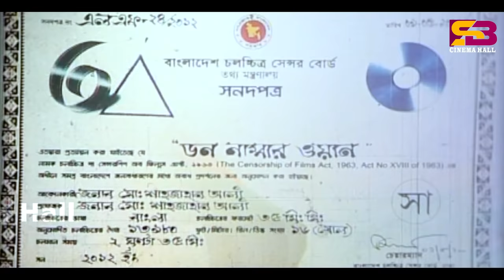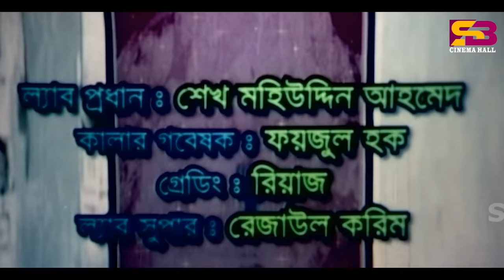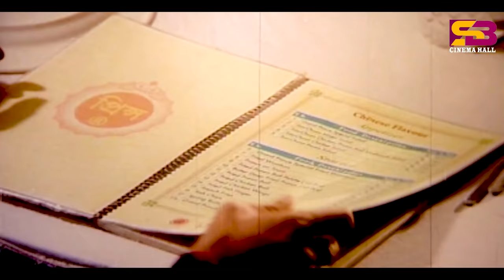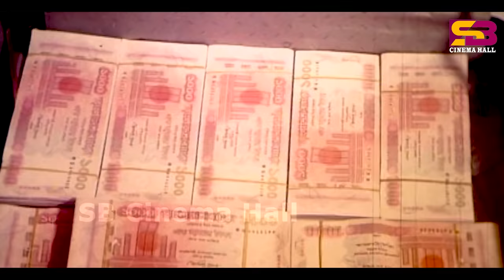Don Number One (ডন নাম্বার ওয়ান) Bangla Movie | Shakib Khan | Sahara | Mehedi। Misha | Full Movie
Don Number One" is a Bangla-language movie directed by Badiul Alam Khokon and produced by MD. Shahjahan Ali under the banner of Liberty KothaChitra. The movie stars popular Bangladeshi actor Shakib Khan, along with Sahara, Mehedi, Sheuli Shila, Kotha, Prabir Mitra, Khaleda Akter Kolpona, Ilias Kobra, Sanita, Dola, Kona, Ujjal, and Misha Sawdagar.

The music for the movie is composed by Shawkat Ali Emon, with lyrics by Kabir Bokul and Shawkat Ali Emon. The movie features singers such as Andrew Kishore, Konok Chapa, Kumar Bishwajit, Doly Sayantoni, S I Tutul, and Ruma.

The story and dialogue for "Don Number One" are written by Komol Sarker, with cinematography by Asaduzzaman Majnu and editing by Jinnat Hossain Jinnah. Masum Babul is the choreographer for the movie.

The movie received mixed reviews from critics, with some praising the performances of the lead actors and the music, while others criticized the plot for being formulaic and predictable. Overall, "Don Number One" is an entertaining watch for fans of the action and romance genre.

Movi : Don Number One
Cast : Shakib Khan, Sahara, Mehedi, Sheuli Shila, Kotha, Prabir Mitra, Khaleda Akter Kolpona, Ilias Kobra, Sanita, Dola, Kona, Ujjal, Misha Sawdagar
Singer: Andrew Kishore, Konok Chapa, Kumar Bishwajit, Doly Sayantoni, S I Tutul, Ruma
Screen Play & Director: Badiul Alam Khokon
Producer: MD. Shahjahan Ali
Director : Badiul Alam Khokon
Production: Liberty KothaChitra
Lyric: Kabir Bokul, Shawkat Ali Emon
Story & Dialogue: Komol Sarker
Editor: Jinnat Hossain Jinnah
Cinematography: Asaduzzaman Majnu
Choreographer: Masum Babul
Language : Bangla
Label : @SBCinemaHall